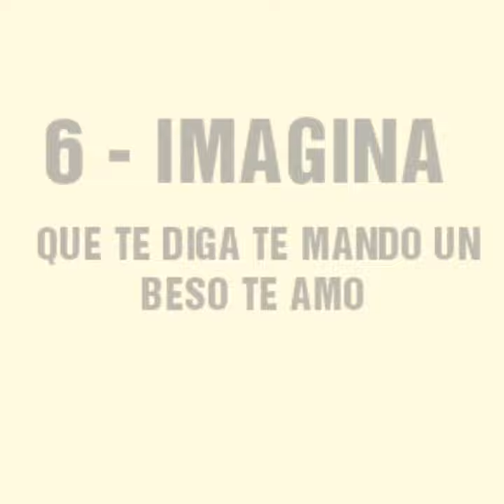HOT IMAGINA - CHRISTOPHER VÉLEZ Y TU